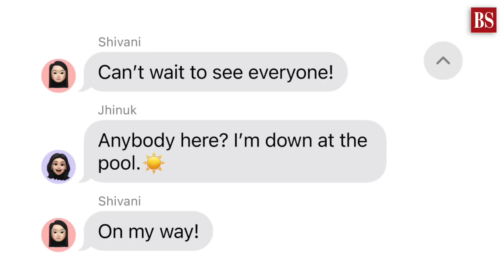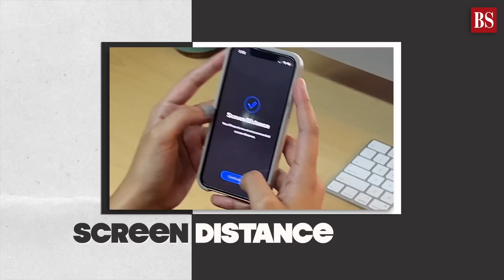Watch Apple iOS17 tips for Indian users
iOS 17 has arrived! Let's explore the features available for Indian users.
To download the iOS 17 or iPadOS 17 on your iPhone or iPad, go to Settings select General and tap on Software Update where you should see an option to download iOS 17 or iPadOS 17.